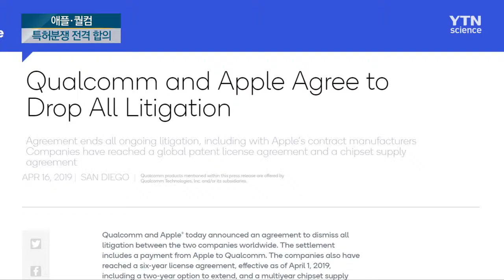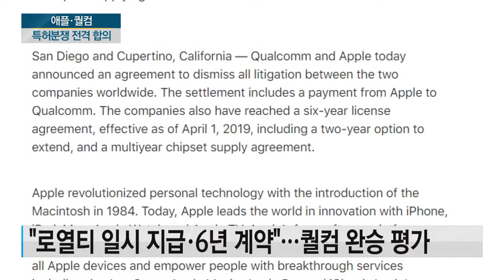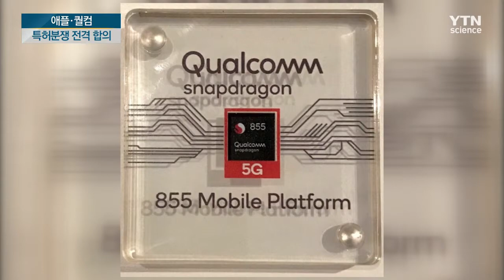애플·퀄컴 특허분쟁 합의 '세기의 소송전 퀄컴 완승' 평가